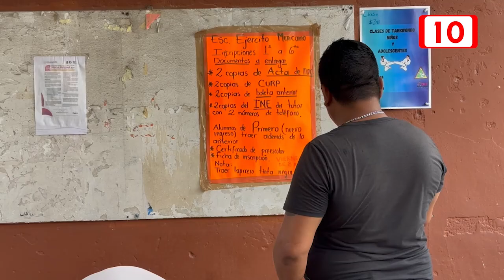Solo el 40% de escuelas de Quintana Roo cuentan con nivel básico de ingles